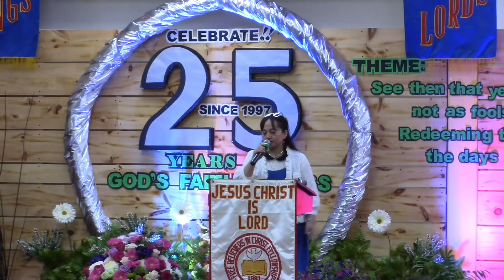25th Year Anniversary of FBCFI Hamilton